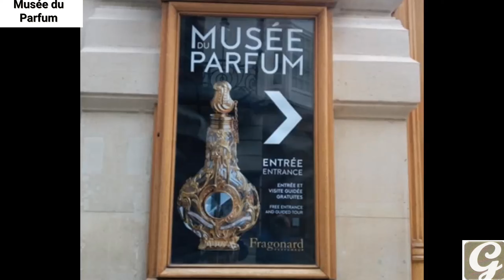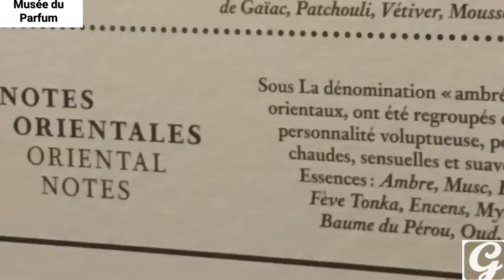Museo del PERFUME Paris: Fragonard 🍒 Musée du Parfum y Ópera Garnier 🇫🇷 🅿🅰🆁🅸🆂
Descubre el Museo del Perfume en Paris Francia es toda una experiencia olfativa!!!  ¿Cuáles son tus olores preferidos?

Musée du Parfum esta ubicado a dos pasos de la Ópera Garnier, este lugar cargado de historia,  ha sido, sucesivamente, un teatro, una pista ciclista y una tienda de muebles ingleses.